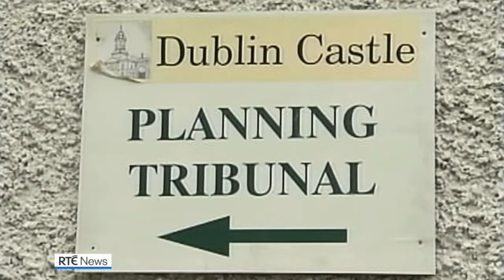Charlie Bird's death announced on RTÉ News (12th March 2024)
RTÉ News announces the death of the much-loved former news correspondent and documentary maker Charlie Bird. From Sandymount in Dublin, Bird spent nearly 40 years working at RTÉ, becoming one of the most recognisable faces on Irish television, before retiring in 2012.

In October 2021, Bird announced that he had been diagnosed with motor neurone disease after experiencing problems with his voice. On 2nd April 2022, Bird and a host of other Irish celebrities took part in the "Climb for Charlie" on Croagh Patrick in County Mayo, which eventually raised over €3 million for charity.

Bird died peacefully at his home in County Wicklow on 11th March 2024, aged 74.

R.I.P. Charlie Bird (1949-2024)